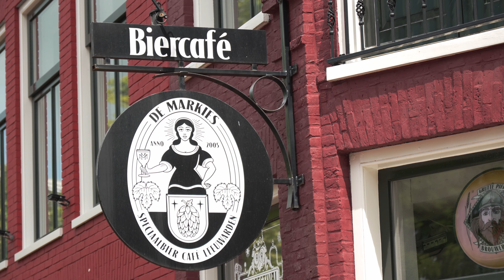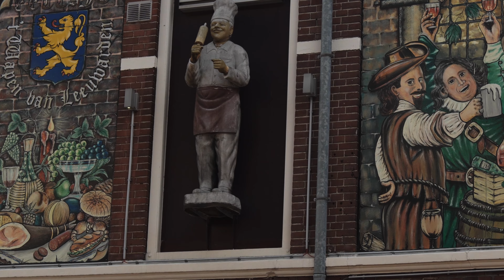Sony A6700 | Street Videography | Tamron 17-70 f2.8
First video with the newest APS-C camera the Sony A6700!

Camera: Sony A6700 (4K 25/50fps)
Lens: Tamron 17-70mm F2.8
ND Filter: K&F Concept Nano-X 67mm
Location: Leeuwarden, The Netherlands
Temperature: 20 °C